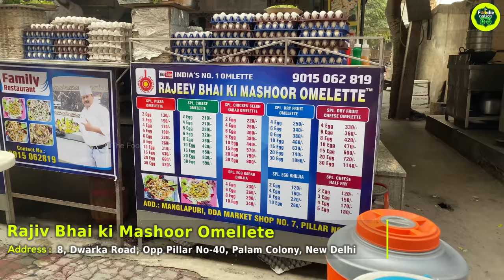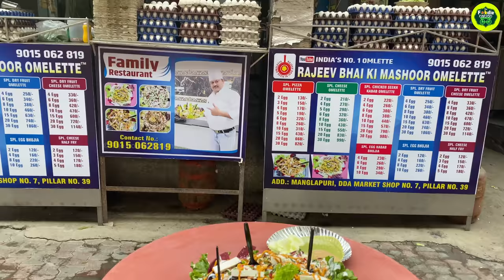India's Biggest 30 Egg Omelet | Most Loaded Buttery Omelette | Indian Street Food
Rajeev Bhai Omelette is Famous in whole Delhi for his special 30 Egg Omelet ! In a normal size pan he makes egg dish which is more than just an omelet ! He use only 4 Bread, Loads of butter, Paneer, Onion, Chilly, Tomatoes, Beetroot and Salad and Dry-fruits too !

Address :Rajeev bhai ki mashoor omlettee
Shop 8, D D A Market, Mangla Puri-i, Pillar No 40, Main Road Palam Colony, D D A Market, Pocket 13, Mangalpuri I, Palam Colony, New Delhi, Delhi 110045